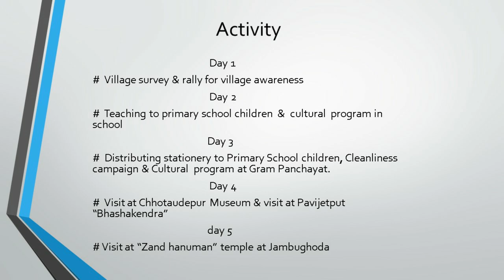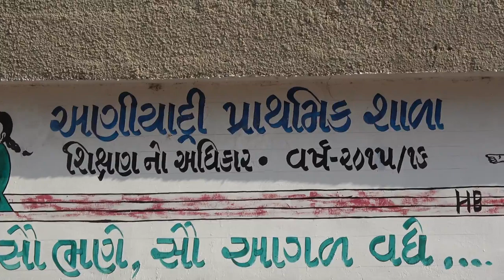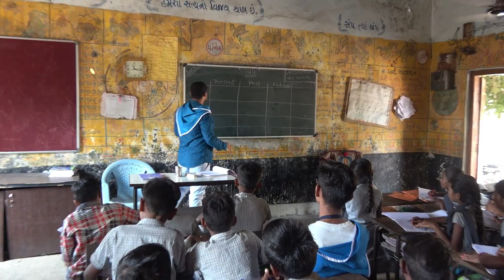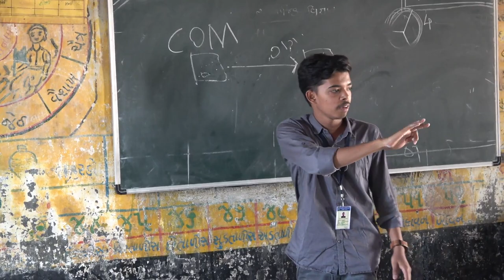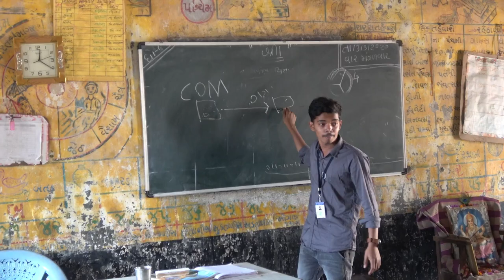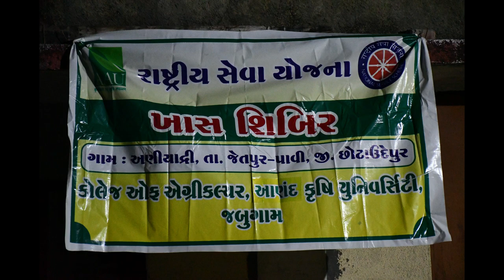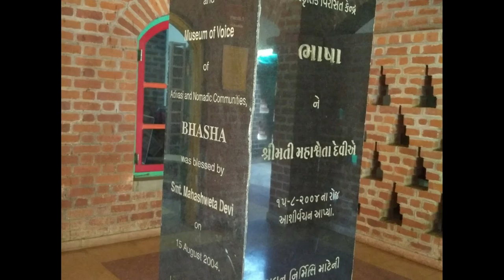NSS 2020 - College of agriculture Anand agricultural University ,Jabugam.